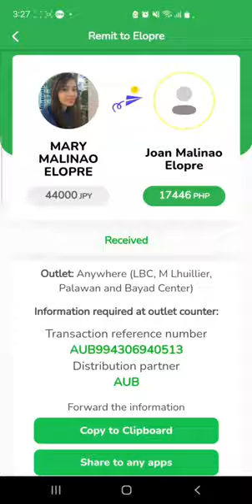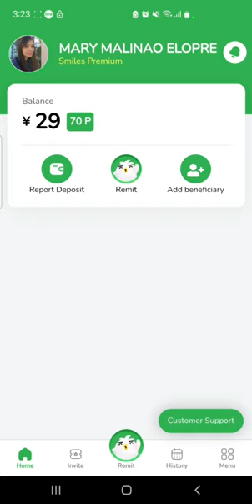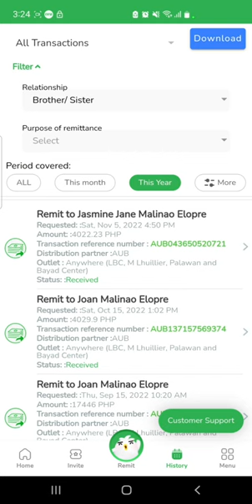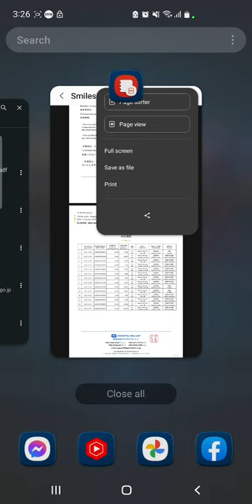Paano kumuha ng proof of Remittance sa Smiles?🧐Panuorin lamang po ang video na ito.